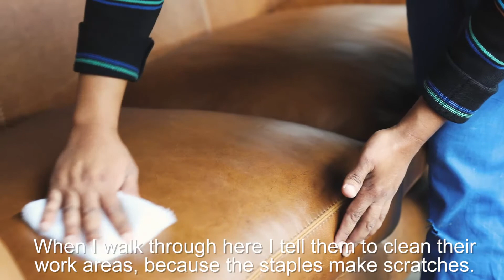Jerome Miggels - Quality Controller